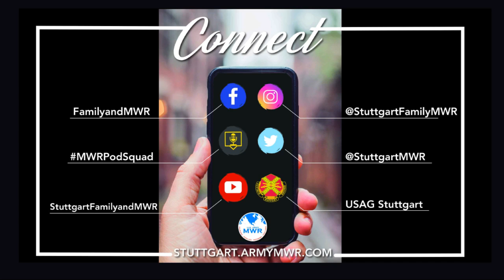September MWR Video Update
Stuttgart Family and MWR.